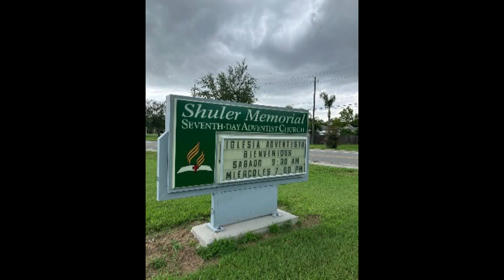Pastor Leroy y Karina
Despedida a nuestro Pastor Leroy. Iglesia St Cloud, FL